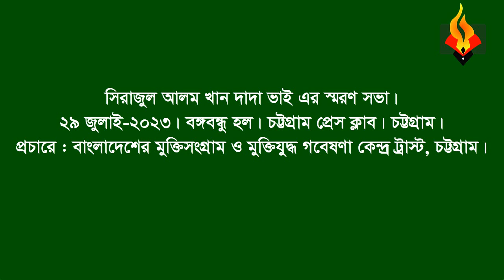Shafiuddin Ahmed Abid*Memorial speech(part) on Sirajul Alam Khan Dada Vai 29July 2023.CTG Press club